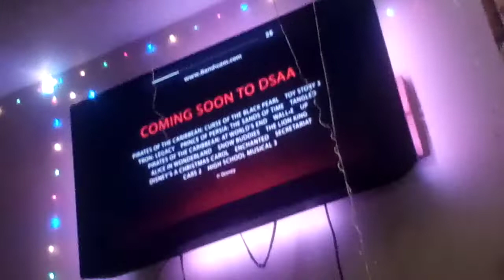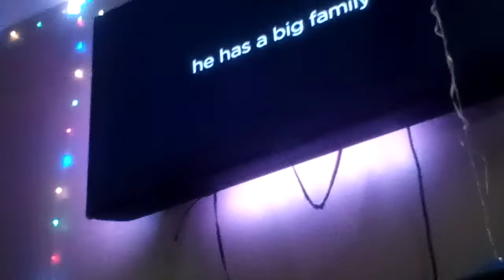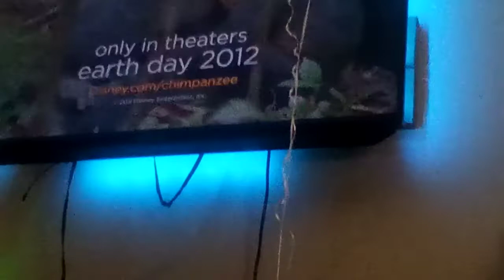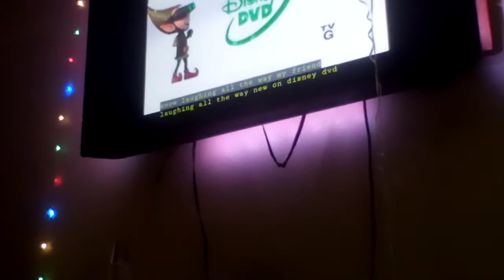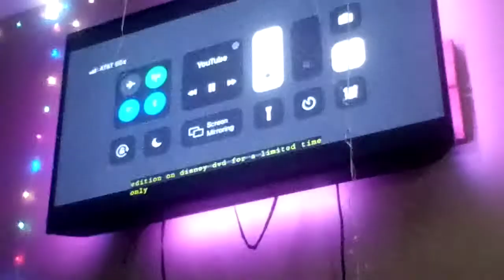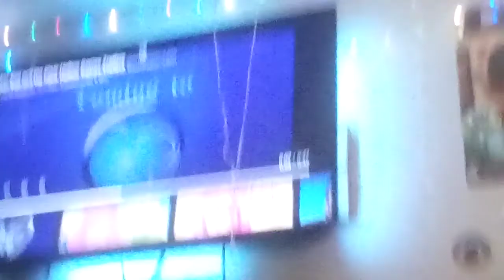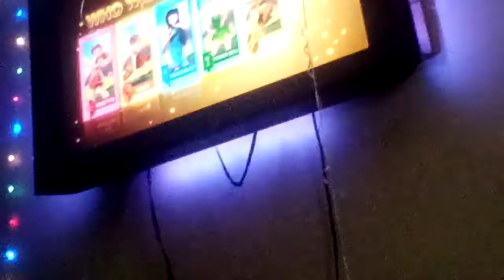Opening To Lazy Town Welcome To Lazy Town 2011 DVD